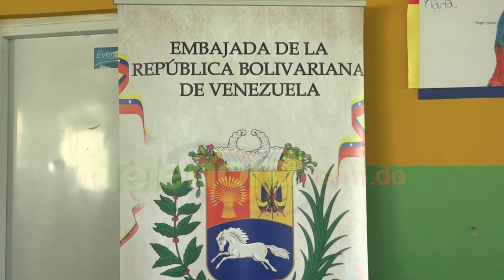Embajador de Venezuela en RD afirma respetan la soberanía y decisión de pueblos hermanos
San Francisco de Macoris -Durante su visita en esta ciudad, el embajador de Venezuela en República Dominicana Alí de Jesús Uzcategui al ser cuestionado sobre la situación actual que vive el país tras la suspensión de las elecciones municipales, aseguró que respetan las decisiones de los pueblos hermanos.

“Siempre nuestra posición ha sido de respeto, nuestra Constitución de la República Bolivariana de Venezuela es muy clara al respetar la soberanía, independencia y autodeterminación de los demás pueblos” .

Agrega:” Nos establece la Constitución de Venezuela el deber de respetar las decisiones de los pueblos hermanos “.

El diplomático estuvo realizando recorrido por diferentes instituciones educativas como el Politécnico Vicente Aquilino Santos, y la Universidad Autónoma de Santo Domingo en este municipio.